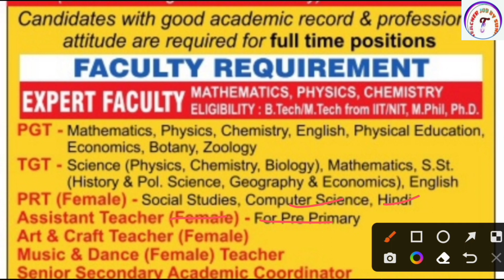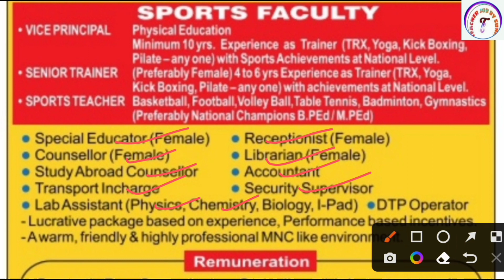New Teacher Recruitment 2022 | Teacher Vacancy 2022 | Teacher Job Vacancy 2022 | TEACHER BHARTI 2022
New Teacher Recruitment 2022 | Teacher Vacancy 2022 | Teacher Job Vacancy 2022 | TEACHER BHARTI 2022 |  Teacher Job Sunil

KVS👇

KVS RECRUITMENT
KVS VACANCY

NVS👇

NVS PREPARATION

DPS👇

DPS VACANCY
DPS RECRUITMENT